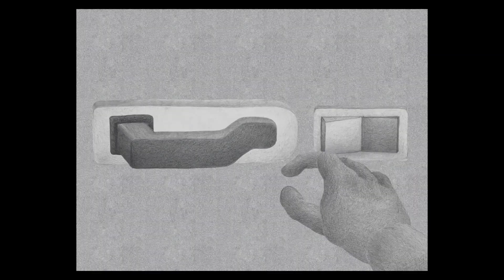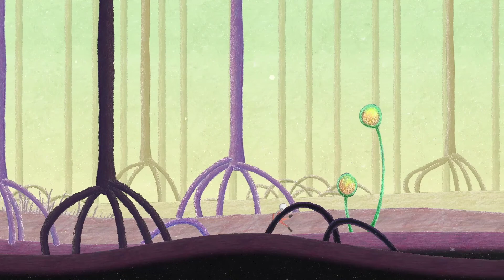The Multi-Medium Demo Gameplay Walkthrough / [No Commentary]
The Multi-Medium is a visually unique 2D puzzle platform adventure in which you play as an interdimensional explorer lost in the multiverse. Travel to diverse worlds, each drawn or painted by hand in a different medium and style, in search of your place in the cosmos.